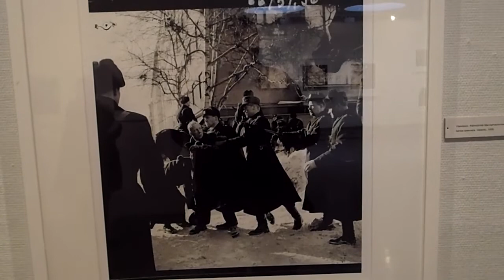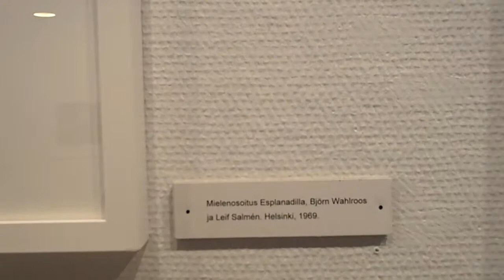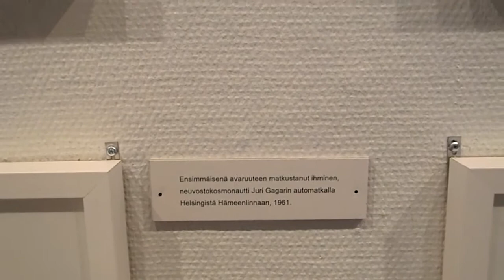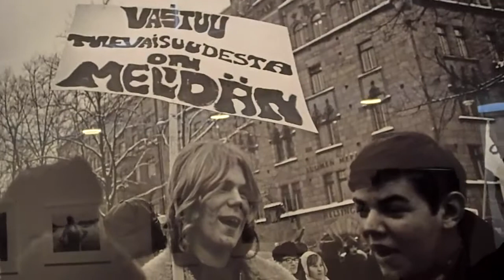20120415P4150027.MP4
Caj Bremer-näyttely. Muisto Helsinki-kuvista. Osa 4. Pertti Manninen. Yleislakko 1956, Bensa-asemalla. Tulevaisuus on meidän. Björn Wahlroos ja Leif Salmen Espalla. Shaahi-mielenosoitus.